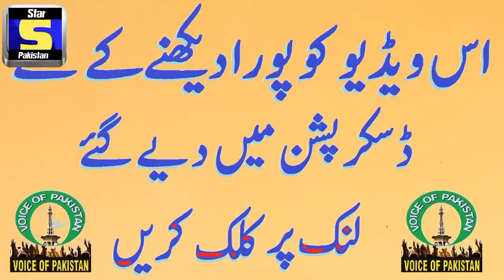ہنسی روک سکو توروک لو ||@سٹار پاکستان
میرے یوٹیوب چینل سٹار پاکستان کو سبسکرائب کریں ڈرامے کی ویڈیو کو لائک کریں اور ڈرامے  کی ویڈیو اپنے دوستوں کو شئیر کریں شکریہ